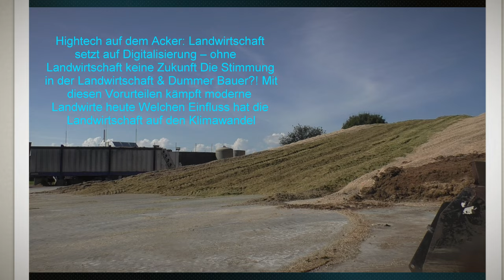Maishäckseln 2024 Claas Jaguar 970 Orbis 750 mit 5 Stück abfuhr Gespannen Von der Biogas Anlage Bad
Maishäckseln 2024 Claas Jaguar 970 Orbis 750 mit 5.Stück abfuhr Gespannen Von der Biogas Anlage Bad Blumau Hannes Hauptmann. Das abladen und hochschieben und Verdichten von Maissilage